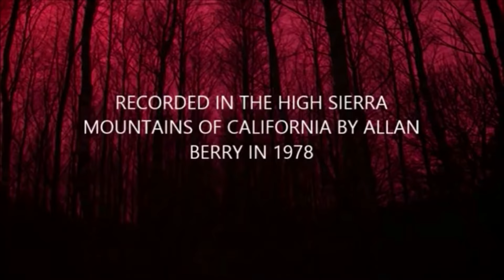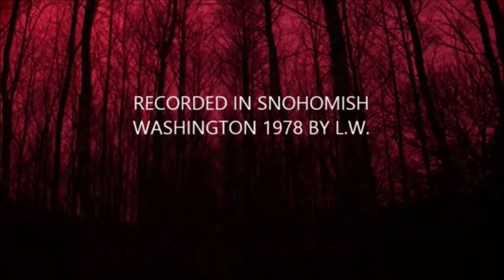TOP BIGFOOT SOUNDS EVER RECORDED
Sasquatch Sounds recorded

Have you had an encounter or sighting of bigfoot or dogman?